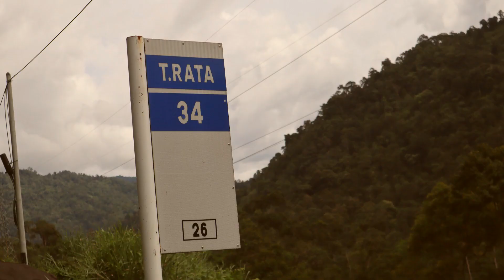A Glimpse of Cameron Highlands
"What was your best memory of traveling to Cameron Highlands, Malaysia"?